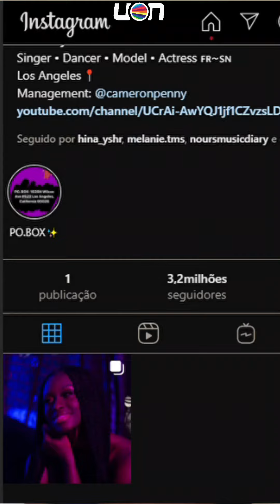NOTÍCIAS DA SEMANA EM 1 MINUTO! #3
As notícias dessa semana são muitas! Lembrando que às vezes não vai ser 1 minuto exato mas será sempre próximo!

 • Instagram e Twitter:  @Uniters Notices